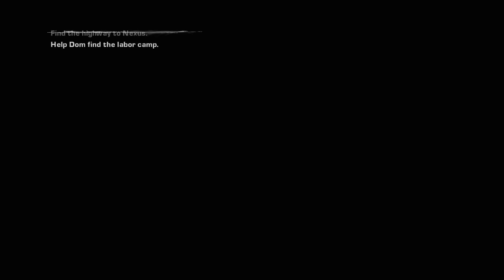Gears of War 2 | episode 8 - Xbox 360 BC on Xbox One X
Raw gameplay and full cutscenes from the very best games